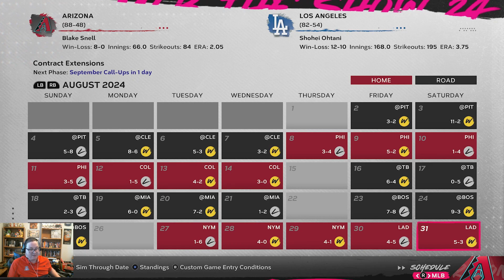Game 137: Dbacks vs Dodgers | MLB The Show 24 | 88-48